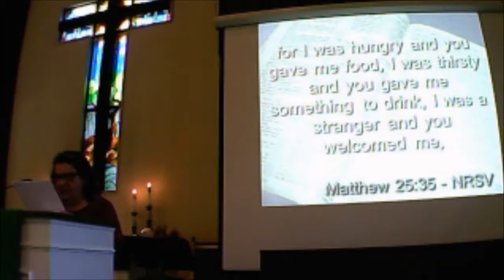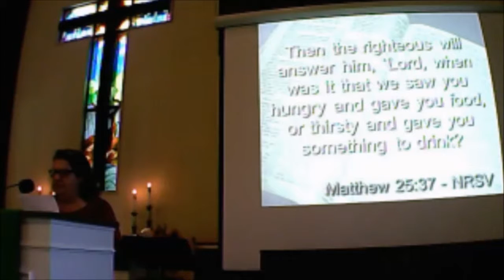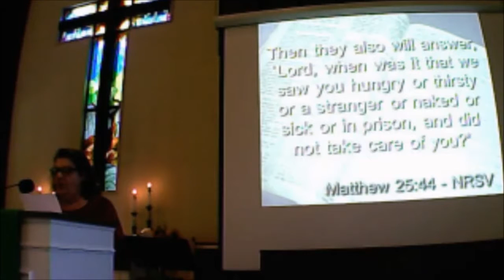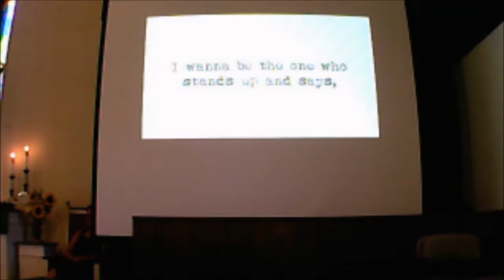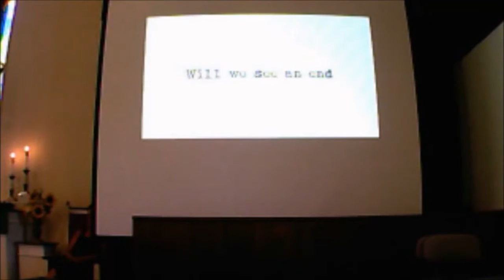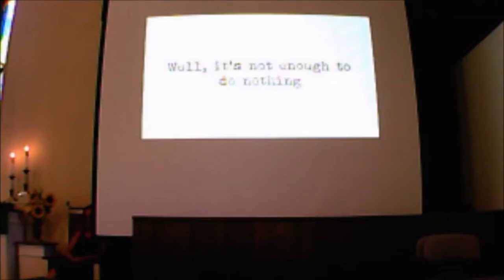150816 0930 Worship Sermon Only